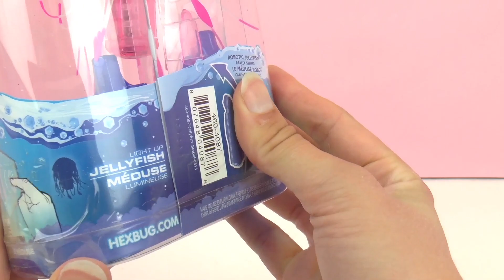德国 Hexbug 智能 纳米 机械 电子 宠物 动物 昆虫 深海 神秘 粉色 水母 开箱 展示